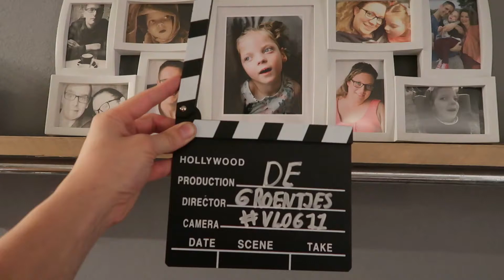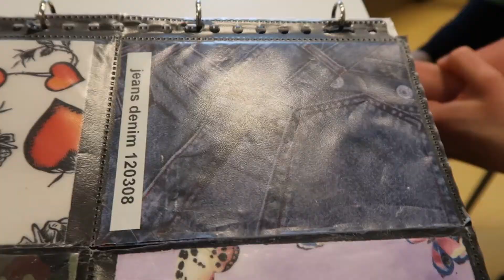VLOG11|| Dagboek, gips en DateNight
We lezen voor uit een dagboek die geschreven is toen Mirthe als baby werken in het ziekenhuis lag.
Papa en Mirthe hebben lol en hebben Matthijs en ik weer een avondje voor ons alleen

Fanmail:
De Groentjes
Postbus 22063
1302 CB Almere